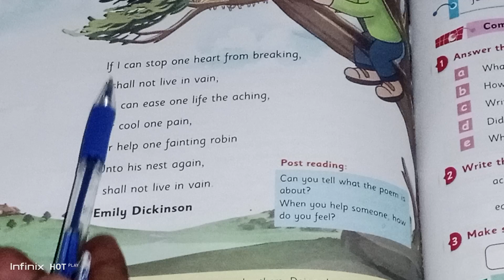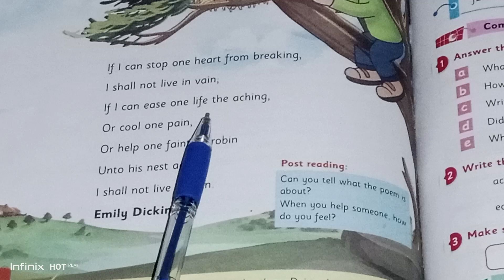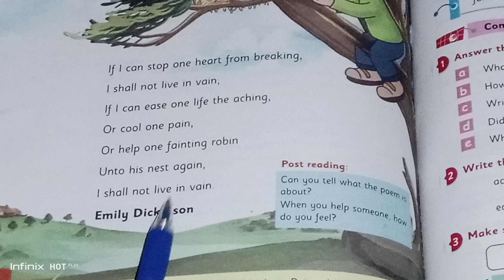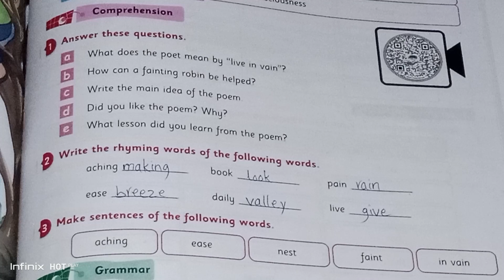Cantab#Eng# Class 5# Unit 10# Stop One Heart From Breaking# Explanation Question-Answers#Sentences#